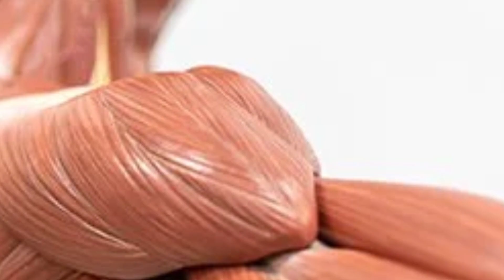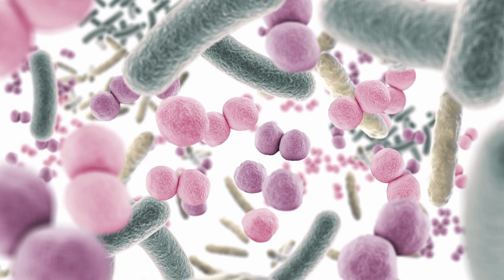Rare Tips to gain more Muscle Mass